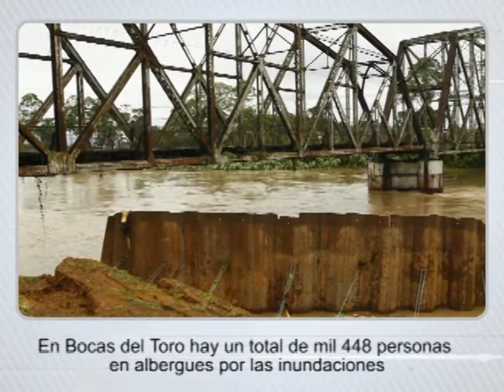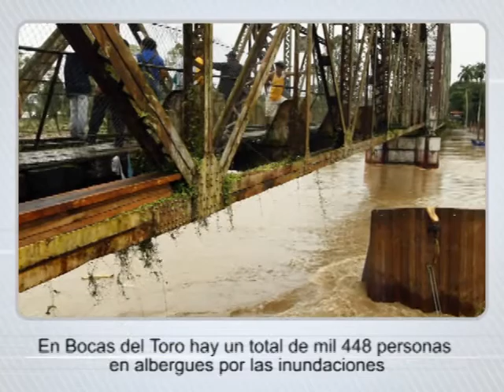Titulares - 30 de julio de 2012